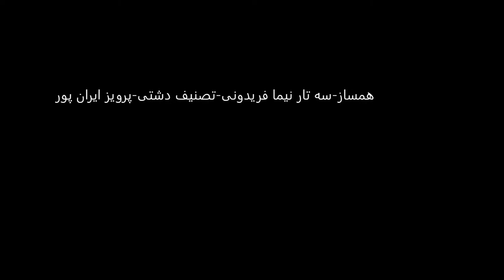سه تار نیما فریدونی تصنیف دشتی پرویز ایران پور